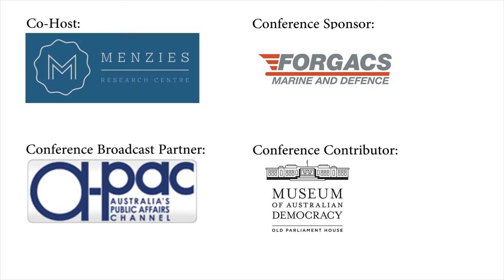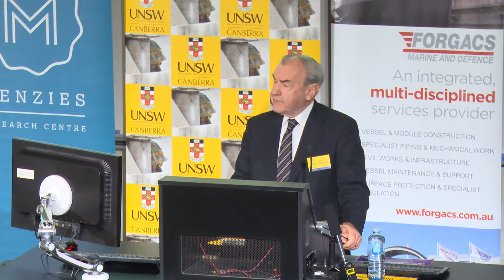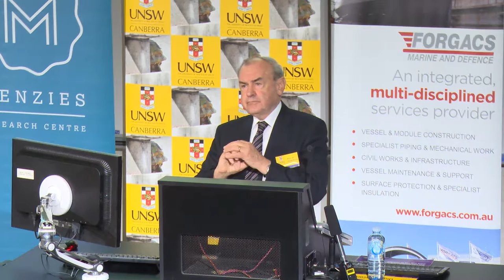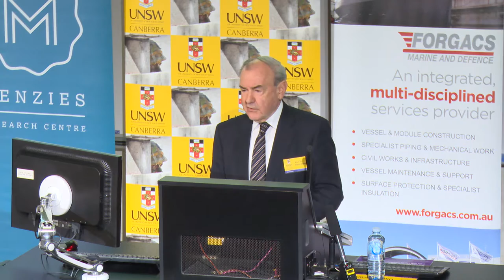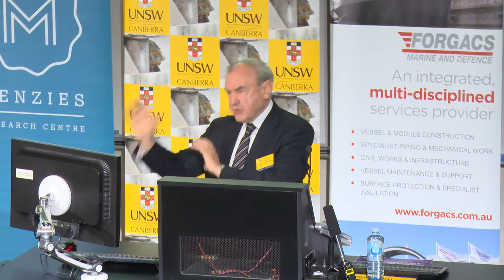Menzies’ Forgotten People and Howard’s Battlers by Hon Dr David Kemp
Howard Government Retrospective: 1996

The Liberal-National Party Coalition was elected to office on 2 March 1996 and continued in power until 24 November 2007 making John Howard the second-longest serving Australian Prime Minister.

To mark the 20th anniversary of the Coalition’s victory, UNSW Canberra and the Menzies Research Centre have commissioned a panel of high profile Australian commentators from a range of perspectives to assess the Coalition’s election victory in 1996 and its performance in government. Australian Centre for the Study of Armed Conflict and Society (ACSACS)

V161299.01